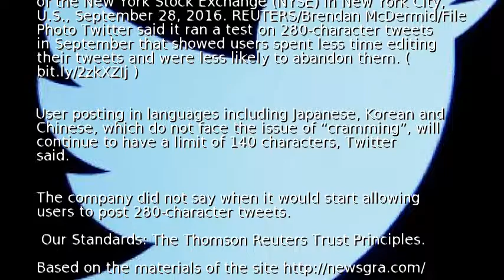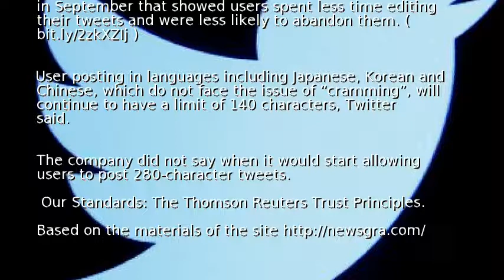Twitter to roll out 280-character tweets worldwide